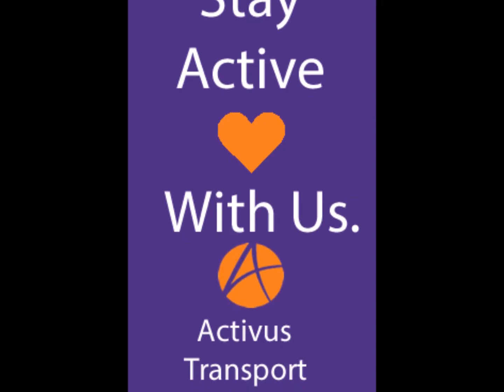What we do best at Activus Transport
Taking out the clients for some shopping at Rockdale Plaza